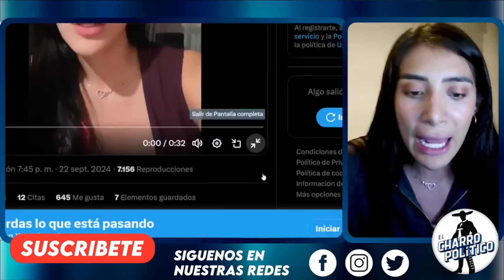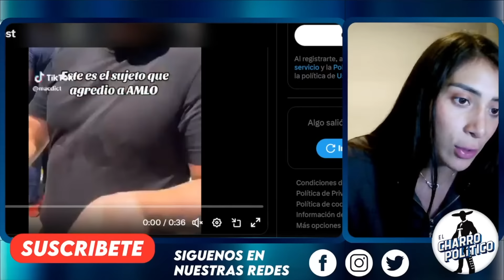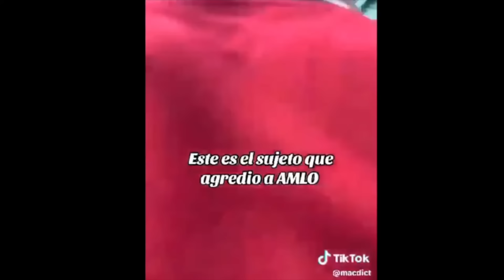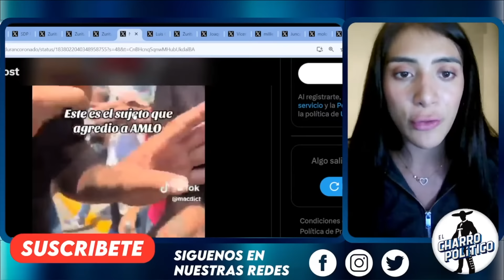NO PODEMOS PERMITIR EL ENGAÑO!